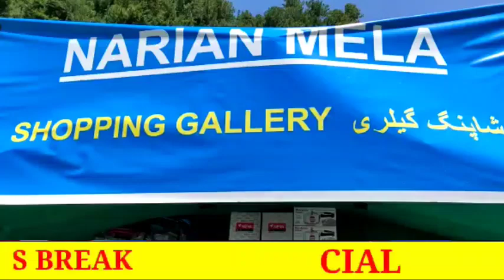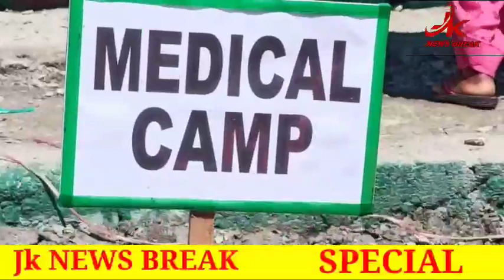Today poonch Brigade organized Narian Festival In Tehsil Mandi , jknewsbreak special report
Today poonch Brigade organized  Narian Festival In Tehsil Mandi , in which thousands of Men women and school children of various institutions and presented a colorful cultural program including Folk dances and  patriotic chorus songs , various stalls were also established to cater to the needs of locals I e Medical, agricultural banking and veterinary,
Peoples hails the efforts of Indian Army and enjoyed the festival.